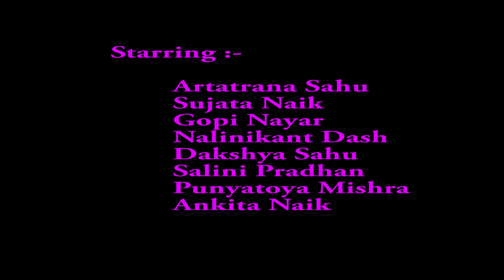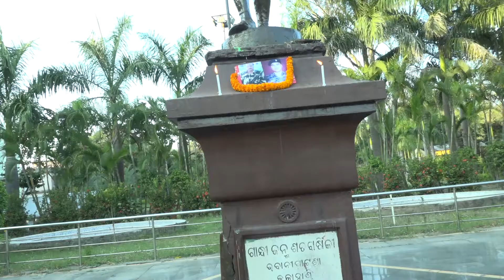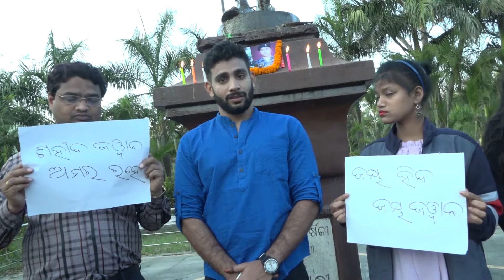"14th February," a short film in Kaarund Productions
Script : Nalinkant Dash
Producer / Director : Pradeep D Majhi